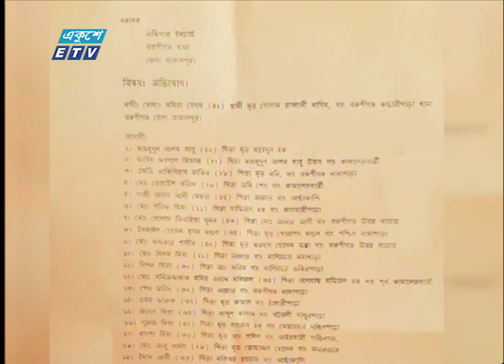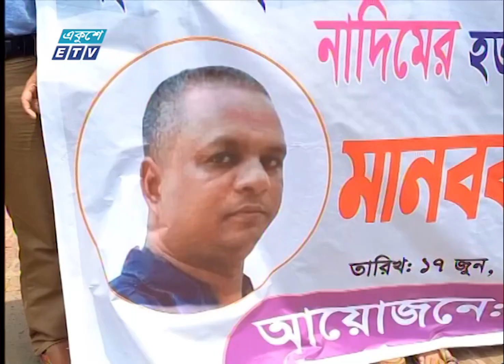01 AM News || রাত ০১টার সংবাদ || 18 June 2023 || ETV News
01 AM News || রাত ০১টার সংবাদ || 18 June 2023 || ETV News